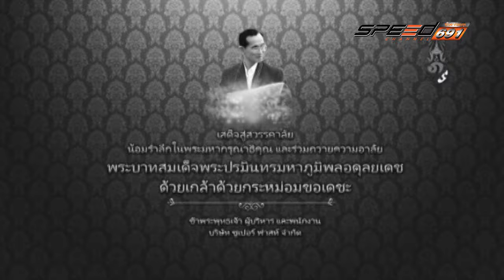Super Fast 17 11 2016 B1